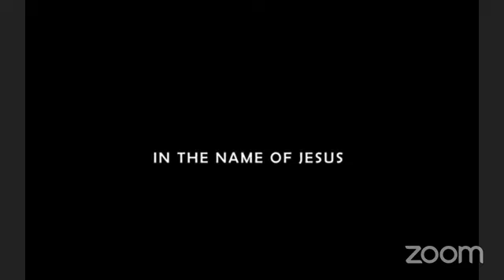M.O.R.E MORNING PRAYER PART 96/M.O.R.E ORACIÓN EN LA MAÑANA PARTE 96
Morning Prayer Part with Evangelist Matias Rojas
Oración en la Mañana Parte con el Evangelista Matias Rojas